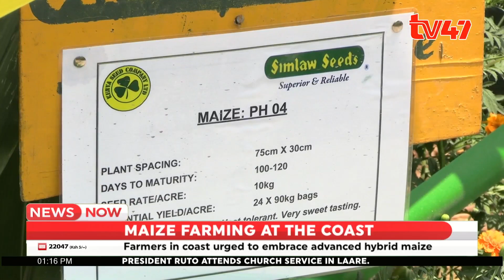Maize farmers urged to embrace new advanced hybrid varieties to survive hot climatic conditions